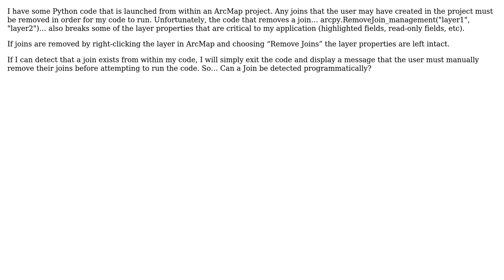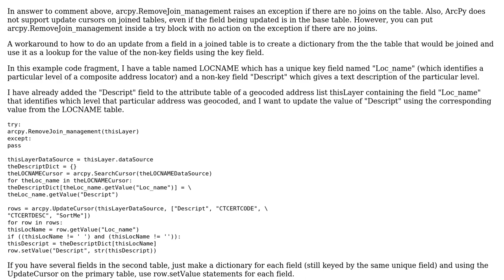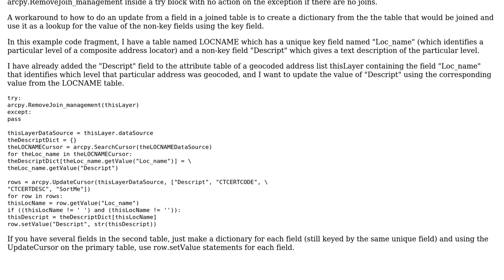GIS: Detecting Join programmatically using ArcPy? (3 Solutions!!)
GIS: Detecting Join programmatically using ArcPy?

With thanks & praise to God, and with thanks to the many people who have made this project possible! | Content (except music & images) licensed under CC BY-SA | Music | Images & others | With thanks to user PolyGeo user JDMorganArkansas user HFBrowning user Derek Swingley user BrianPeasley user blah238 and the Stack Exchange Network Trademarks are property of their respective owners. You are responsible for your own actions.